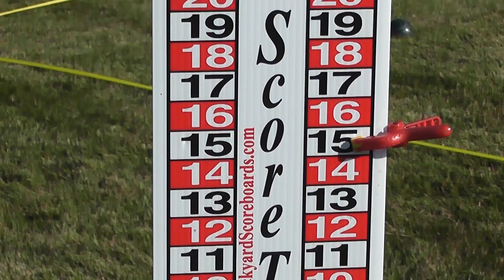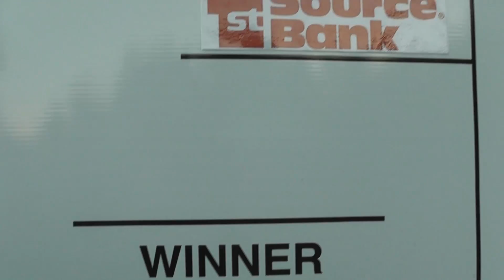Redeemer Radio's Viva Bocce! Classic 2014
Thanks to all who participated and gave so generously at Redeemer Radio's third annual Viva Bocce! Classic lawn bowling tournament on June 26th. See what makes the social evening - which includes food, drink, and a chance to connect Catholics who financially support Redeemer Radio - such a unique event.